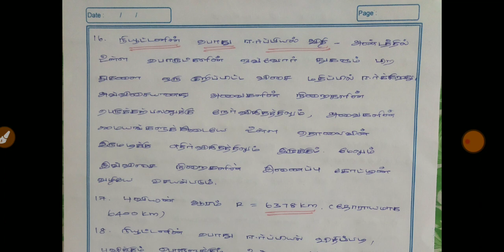10th SCIENCE NEW BOOK - LESSON 1 - LAWS OF MOTION - TOP 50 IMPORTANT QUESTIONS AND ANSWERS PART 2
இயக்க விதிகள் தொடர்பான முக்கிய வினா விடைகள் பகுதி 2